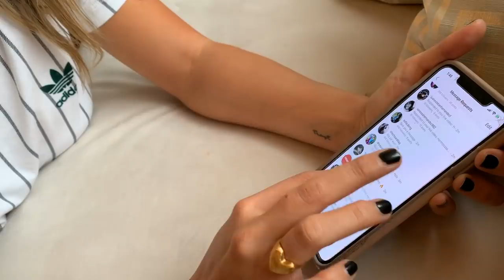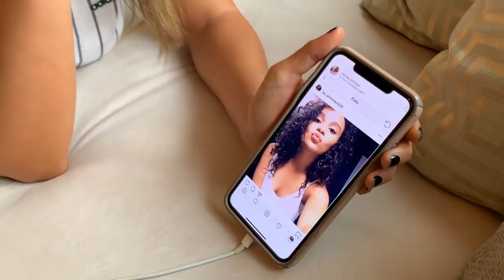Photo shoot con una Laulover ❤📸 - Laura Tobón